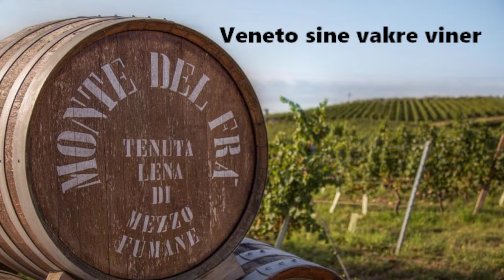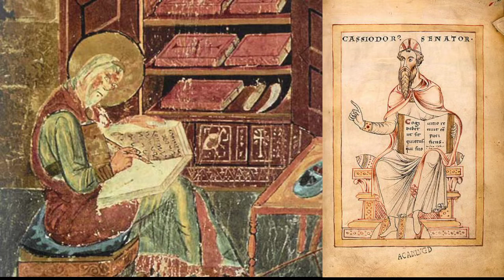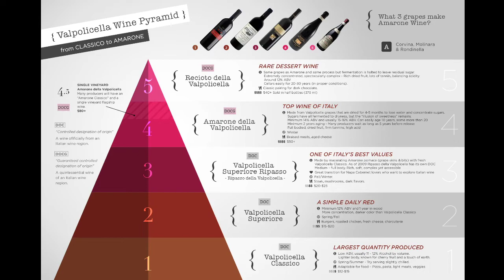Veneto smaking med viner fra Monte del Fra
Live smaking i gruppen Vin på Facebook på viner fra Monte del Fra Veneto

En reise i vin med hunnere, vold, pupper og annet snaks på veien.

Custoza
Bardolino
Valpolicella Classico